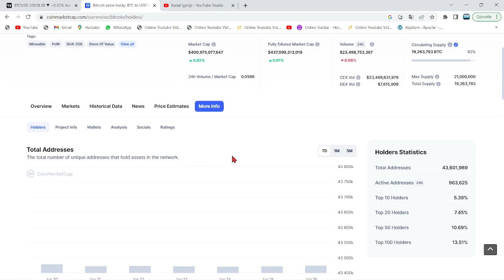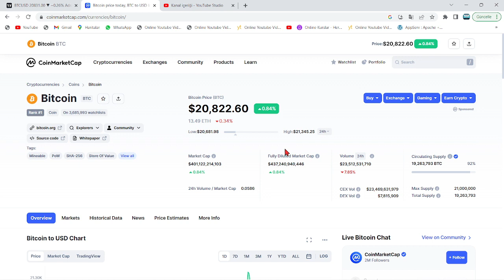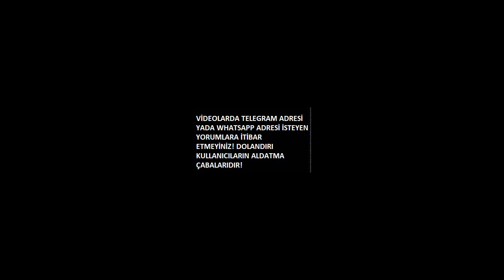DÜNYADAKİ TOPLAM BİTCOİN YATIRIMCI SAYISI AÇIKLANDI🚀BTC, 2030 YILINDA BU ORANLAR NEREYE YÜKSELECEK?🔥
Bu videomuzda Bitcoin'in analizini gerçekleştirdik. Kısa ve uzun vadede neler yapabileceğini değerlendirdik, herkese iyi seyirler. Bitcoin an itibariyle 39000 pozisyonlarında ve destek tutunmaya çalışıyor. Alt kanala atması ile 37 bin seviyelerine kadar düşebilir ve ardından 30k kadar takip eder. Bitcoin'in yükselen trendi an itibairyle çalıştı fakat gözler 12 nisan 15.30'da açıklanacak ABD enflasyon oranlarında. Enflasyonun yüksek açıklanması durumunda Btc ve piyasalarda sert bir düşüş gelebilir. Önümüzdeki günlerde açıklanacak bilançolar da kaderimizi belirleyecek. Bitcoin kahini olarak bilinen peter brandt'dan yeni bir tahmin geldi. Son gelişmelerle birlikte bitcoin tarafında ciddi bir düşüş var ve fed faiz kararını açıkladı. Son gelişmelerle bitcoin'de haftalık kapanış geliyor. Bu videoda anlatılanlar yatırım tavsiyesi değildir.